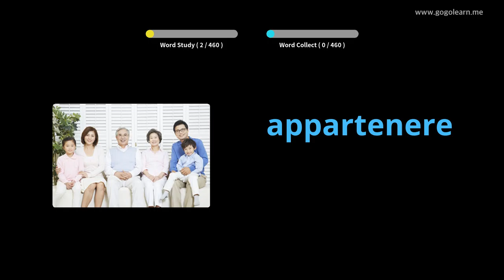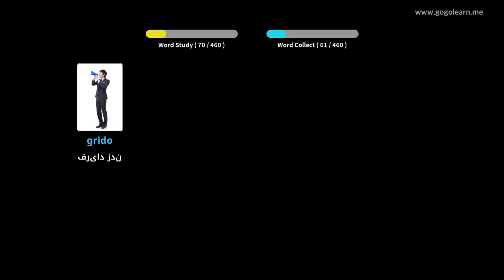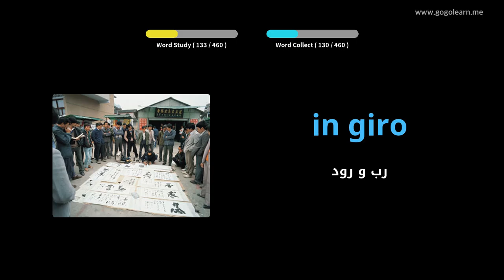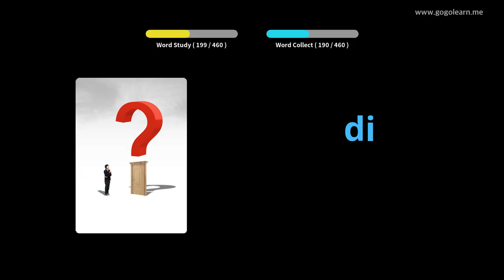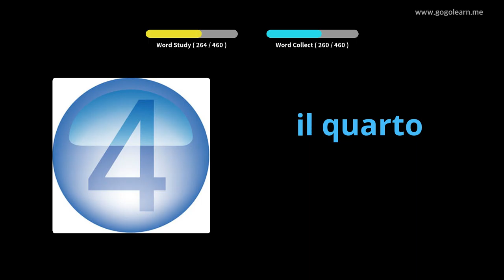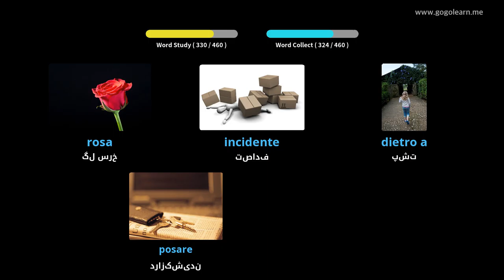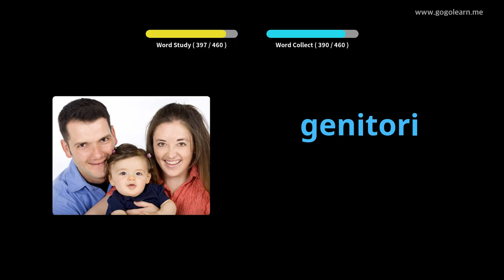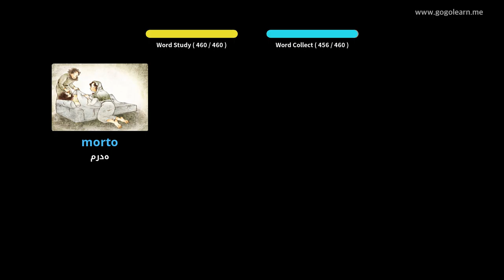دبستان واژگان ایتالیایی | Golearn